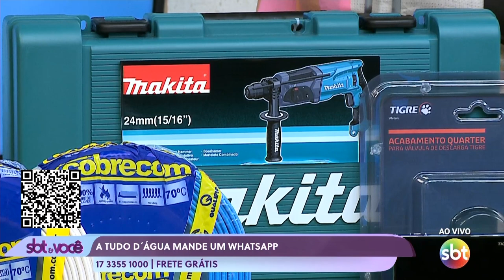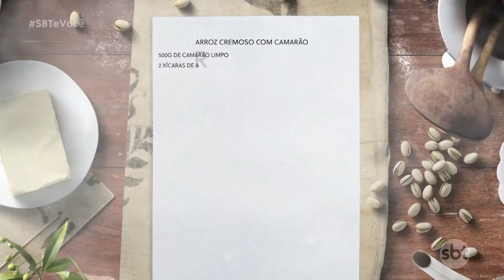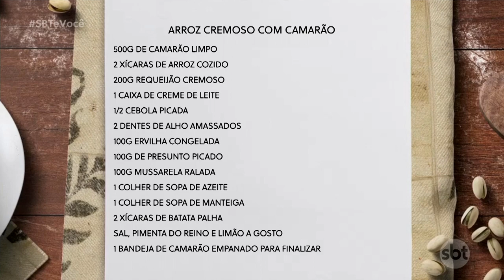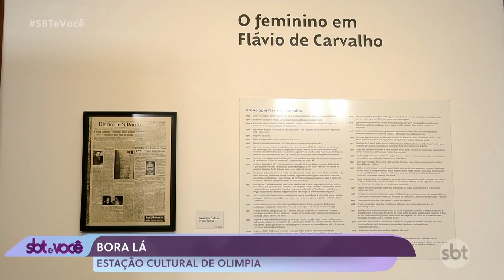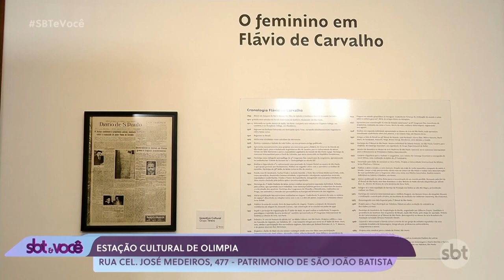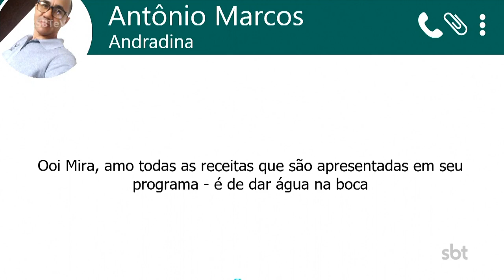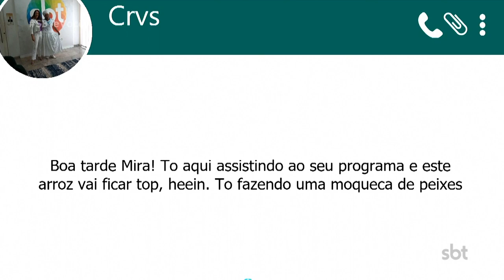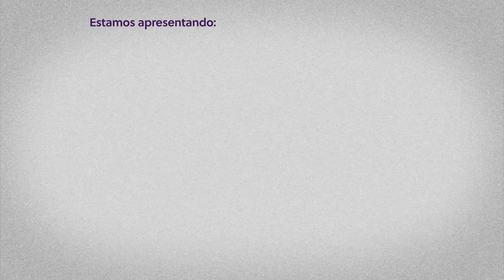SBT e Você - (24-04-2023)